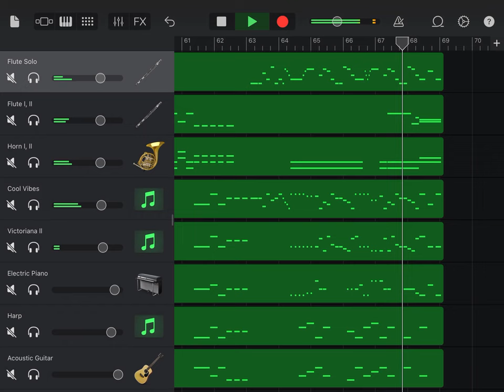Flute Concerto No. 1 in G Major, K. 313, II Adagio non troppo, Wolfgang Amadeus Mozart